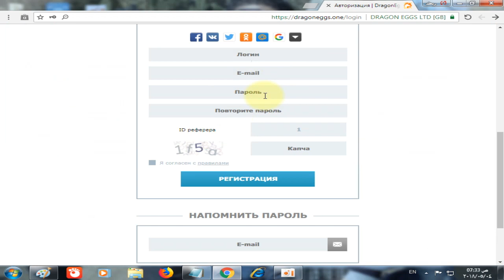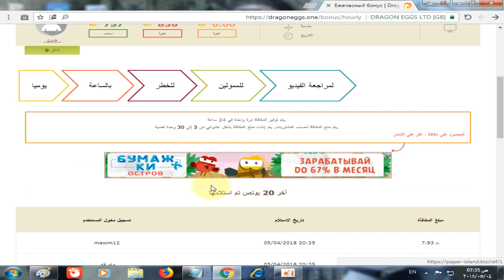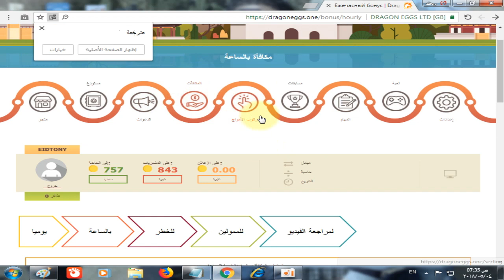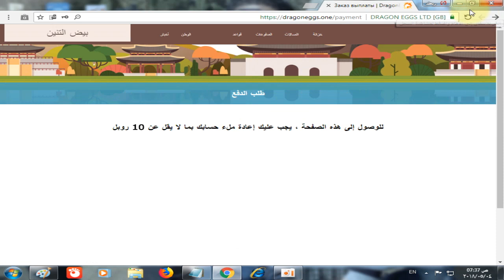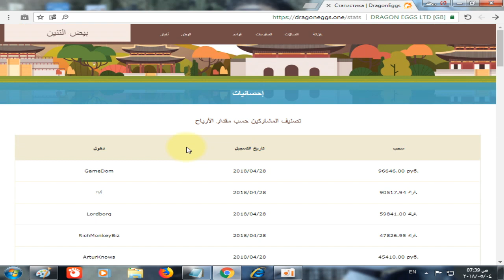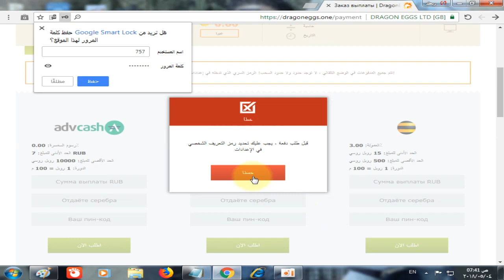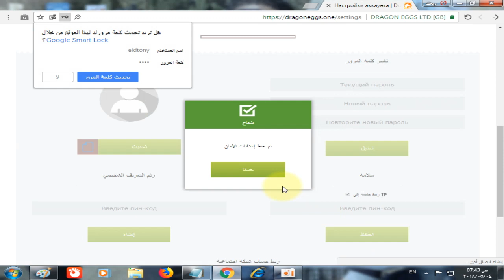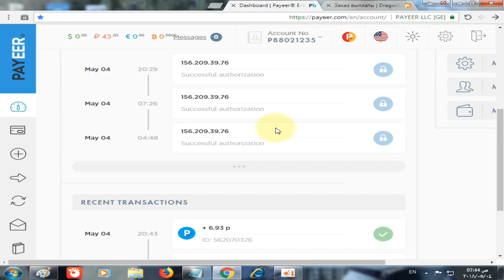الشرح الثاني لموقع بيض التنين مع اثبات السحب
يمكنك كسب المال على ركوب الأمواج ، والقيام بمهام بسيطة ، والحصول على مكافآت مختلفة. إذا لم يكن لديك المال اللازم للاستثمار في مشروع ما ، فيمكنك الحصول على الفضة من خلال عرض روابط المعلنين في قسم "التزحلق" وأداء مهام بسيطة. الأرباح على ركوب الأمواج هي أكثر ربحية بالنسبة لنا من مواقع المنافسين. للمعلنين يتم تخفيض الأسعار. بالإضافة إلى ذلك ، يحتوي المشروع على العديد من المكافآت المختلفة التي تزيد من قيمة الفضة. هناك منطقة للعب.